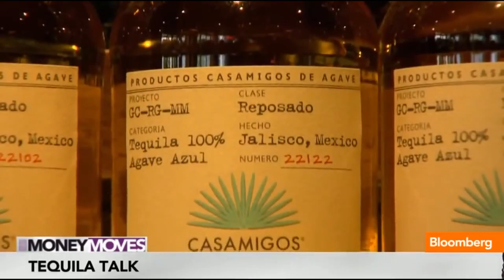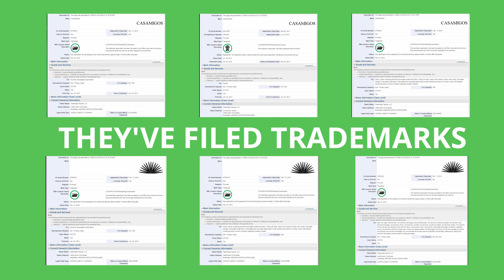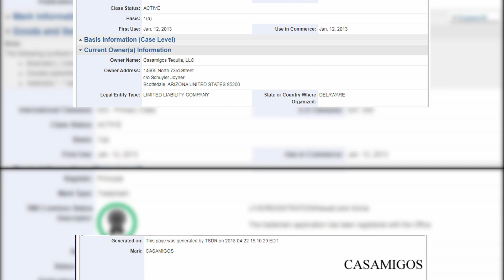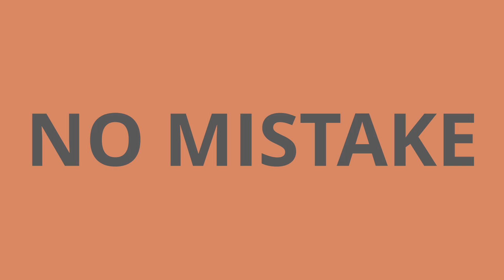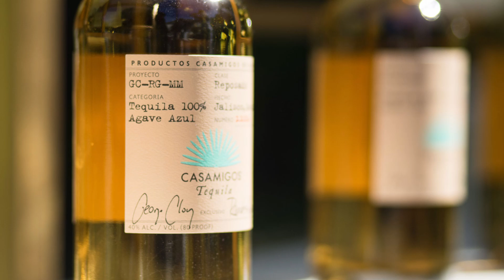How George Clooney Sold Casamigos® Tequila Brand For $1 Billion — Untold Story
George Clooney and Rande Gerber, the creators of Casamigos tequila, tell a great story about how they created their brand by accident in 2013.

They perpetuate this story in all of their interviews and the news outlets and fashion magazines are happy to reprint it.

The lesson here is that the brand has massive value if you take the right steps to protect it and build something around it.

So use this lesson from George Clooney in your business.

Build a brand. Be legendary.

This video is about: How George Clooney Sold Casamigos® Tequila Brand For $1 Billion — Untold Story